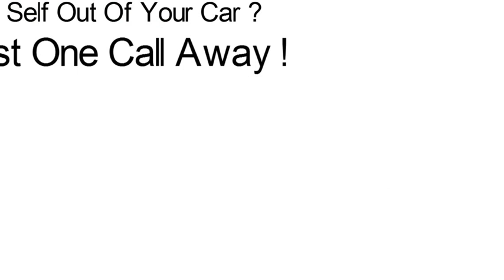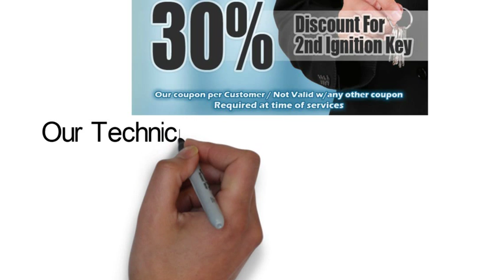Car Locksmith Gaithersburg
At Vehicle Locksmith Gaithersburg MD, we are a 24-Hour versatile auto locksmith organization who is prepared to give your help and deal with all your fastener and key worries in just minutes of time.

You simply need to call us whenever you might have an auto key coxcomb crisis of any kind and one of our proficient dispatchers will answer your call for help in second and have a tech conveyed directly to you in the snappiest way that could be available anyplace you might be found now in the city.

Car Key Fob
car Locksmith
make new car key
car key fobs
lost car key
cheap car keys
keys locked inside a car
trunk opening
Damaged key
replacing car key